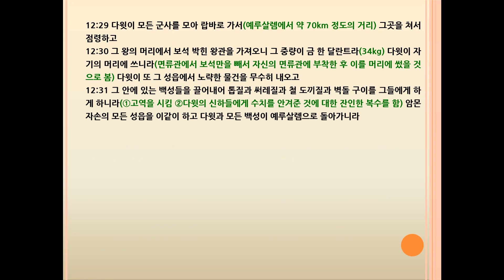사무엘하(2Samuel) 12장 나단의 책망과 다윗의 회개